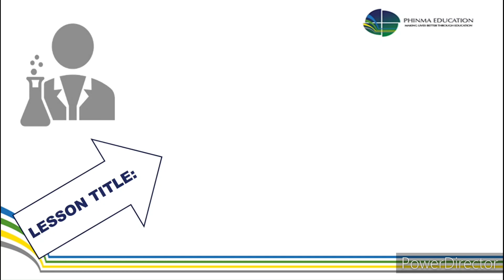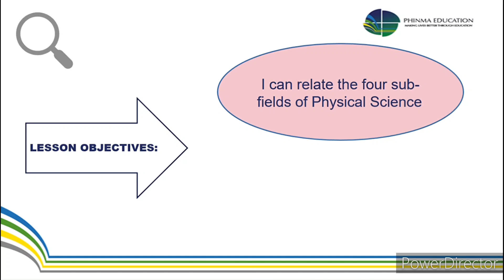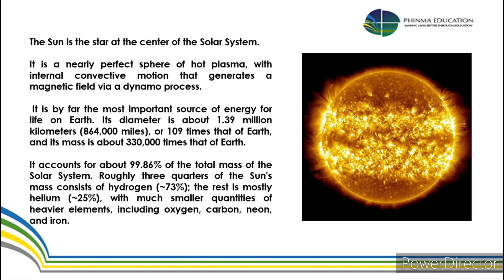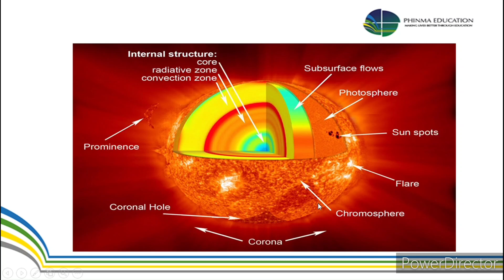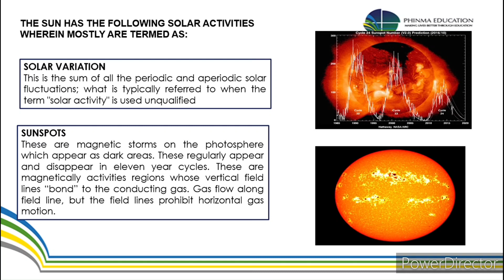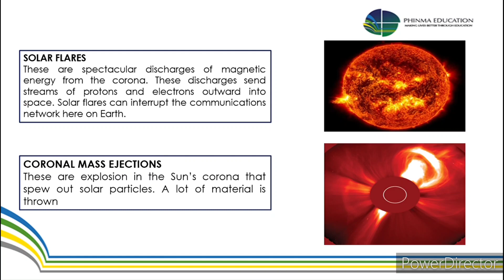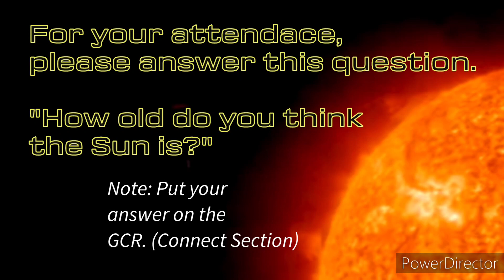Understanding Our Sun